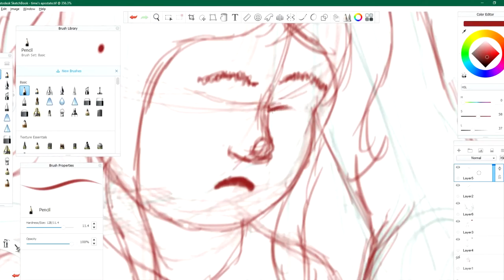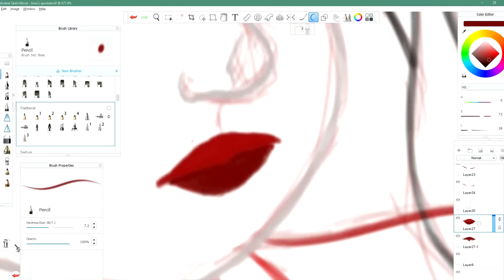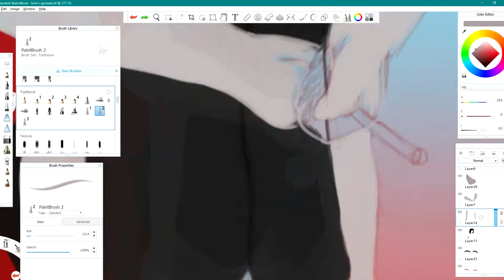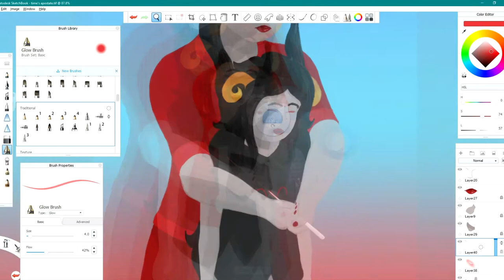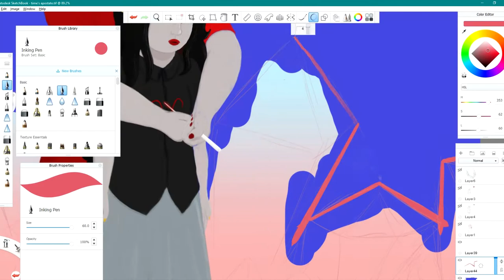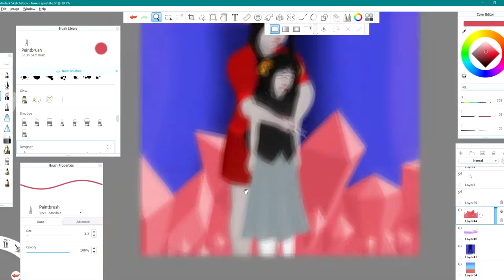Homestuck Speedpaint: Aradia & Damara - MC Escher That's My Favourite MC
Hi this is my very first speedpaint and I look forward to many more to come!! It was inspired by an especially poignant scene from one of my favorite homestuck fanfics, MC Escher That's My Favorite MC.

Land of Quartz and Melody by Thomas "EidolonOrpheus" Ferkol - Land of Fans and Music
Time's Apostate by Will Ascenzo - Beforus